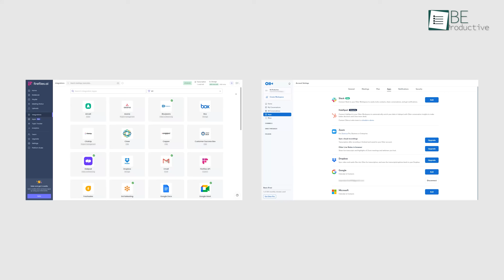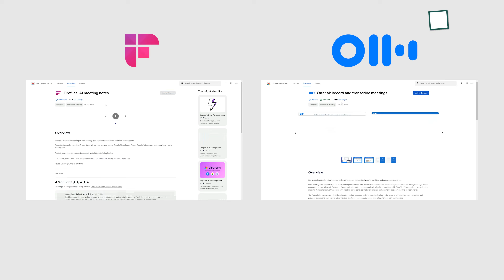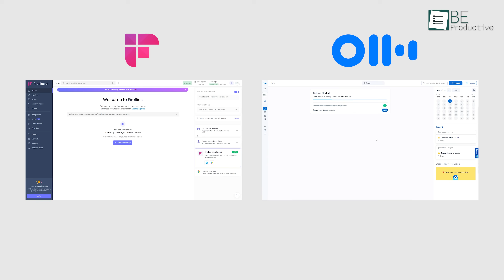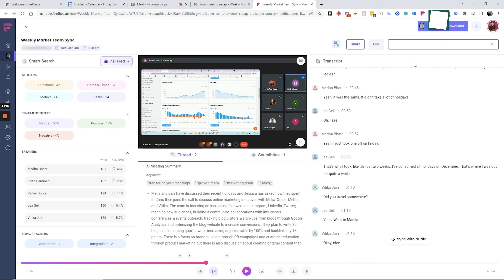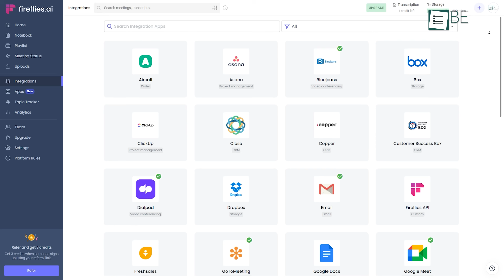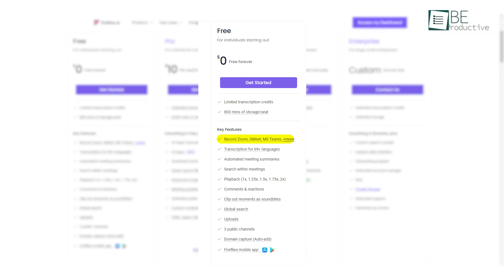Fireflies vs. Otter- Which AI Meeting Assistant is Better?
Do exhausting meeting coordination, resource gathering, and notetaking drain you? Smart AI assistants like Fireflies and Otter aim to fix that. This video compares these two impressive platforms across key areas.

Otter
Intro and Animation Credit:
10Studio: